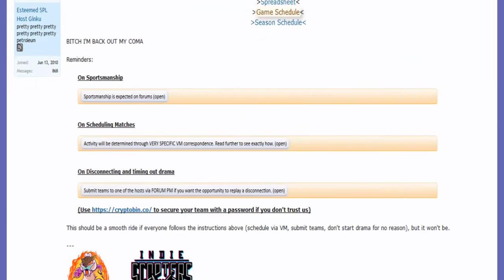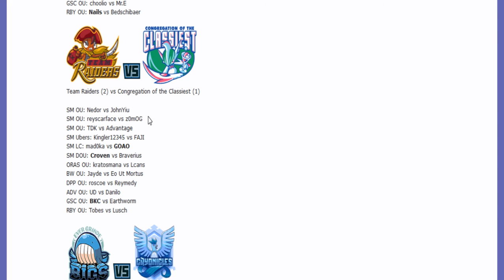Smogon Premier League 8 Week 8: kratosmana vs Lcans (ORAS OU) w/ Dokkerich